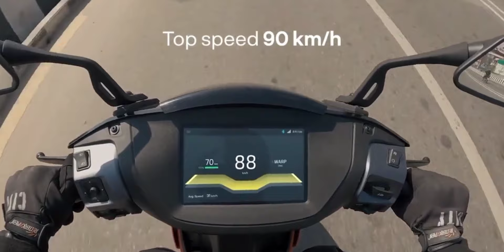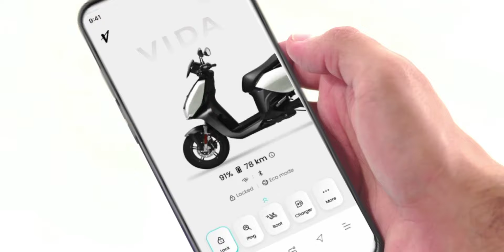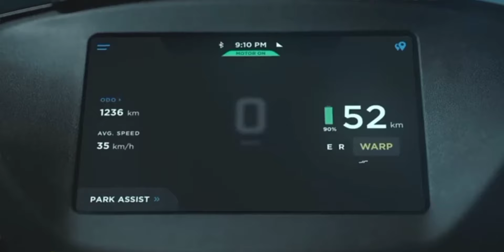Ather 500X Gen 4 | Range 470KM | Launch Date & Price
ATHER 500X Gen 4 -470km Range | 120KMpH Top Speed | Fast Charging | Launch date Price In India | EV
hashtag's
ola s2
ather 450x,
ather 450x gen 3,
ather, ather electric scooter,
ather 500x pro pack,
atherosclerosis,
atherosclerosis pathology,
ather scooter,
ather 500x gen 3 range test,
ather 500x review
electric scooter 2023
background Music
myself
susen Landge